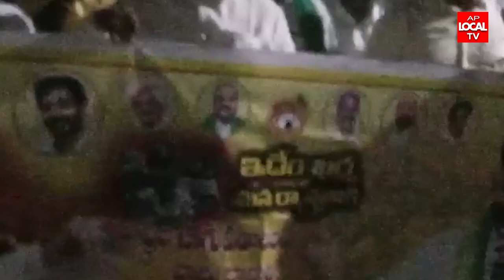ఏలూరు జిల్లా ముదినేపల్లి లో "ఇదేమి కర్మ" మన రాష్ట్రానికి అంటున్న తెలుగుదేశం నేతలు , కార్యకర్తలు.